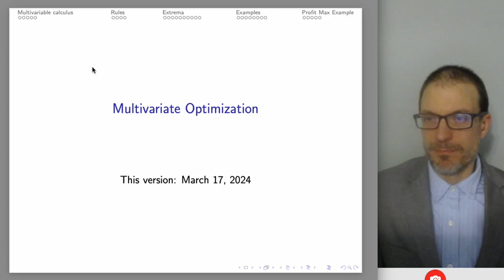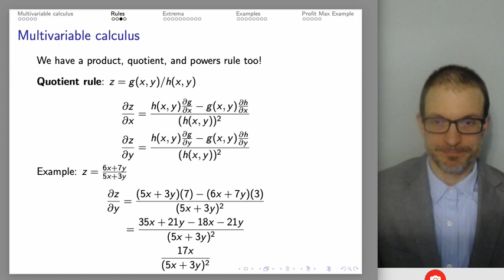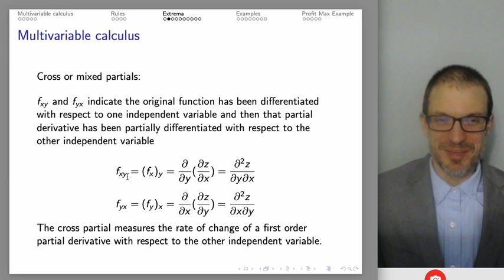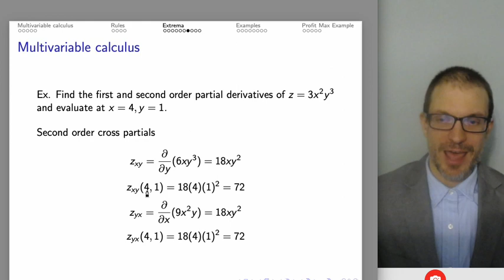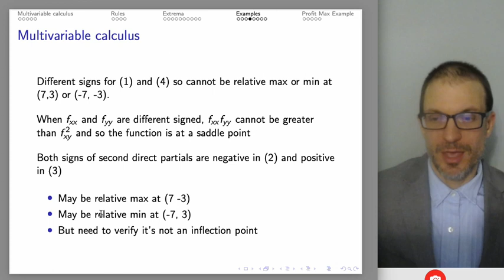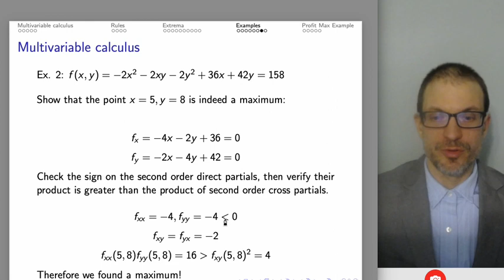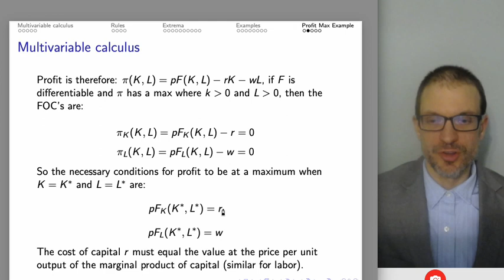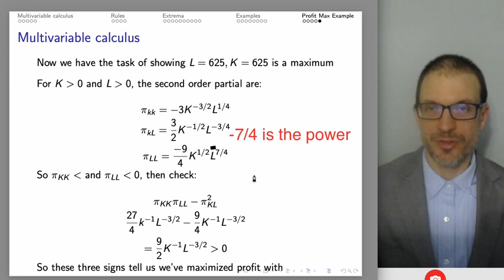Math for Economics: Partial Derivatives & Optimization (and Long run profit maximization example)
Sorry! There were more typos than I'd typically want to publish but I corrected right away in real time during the video.

I recognize that often students approach Intermediate Micro lacking a background in partial derivatives which are actually what we need for economics. Single variable calculus gets us to the doorstep of understanding--and so I build from that point. I do a series of partial derivatives examples, second partials test for maximum & minimum, and profit maximization with a numerical long run profit maximization.